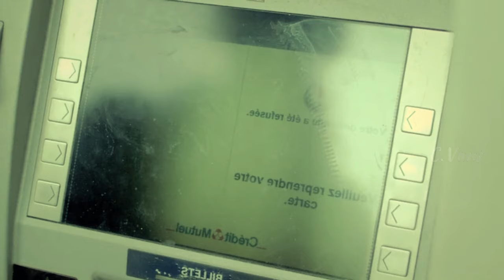DEMI LUNASI CICILAN KPR SEORANG !STRI RELA DI GHENDZ0D PULUHAN PRI4 | ALUR CERITA FILM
Judul Film Di Awal Konten : Alice 2020 dari France